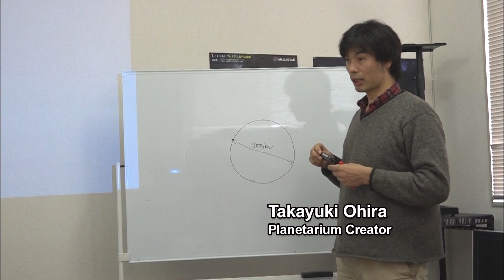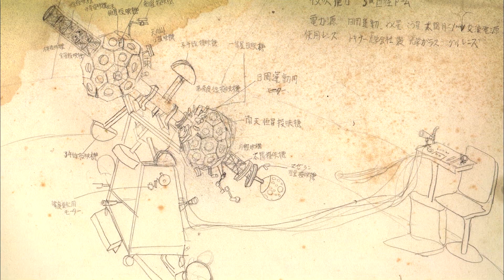New Planetaria Bring the Stars to Life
In Tokyo, where the city lights mean few stars are visible in the night sky, planetaria are hugely popular. In a world first, advanced star projectors cast 140 million simulated stars onto their domes, creating heavenly scenes to be enjoyed laying back in comfort on seating that ranges from sofas to fake turf lawns. Takayuki Ohira, creative presence behind much new planetarium technology, continues to develop innovative star projectors. To bring the stars closer to us, he has invented both omni-directional devices for an immersive, walk-through experience, as well as the world’s first realistic planetarium compact enough for home use.